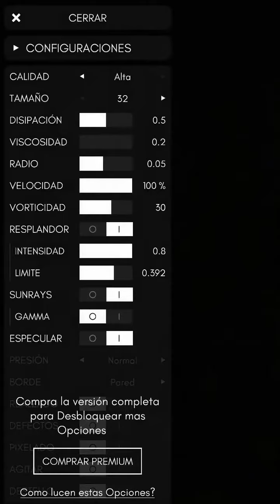THIS IS SO SATISFYING